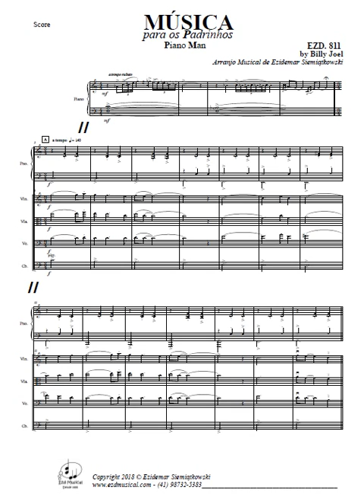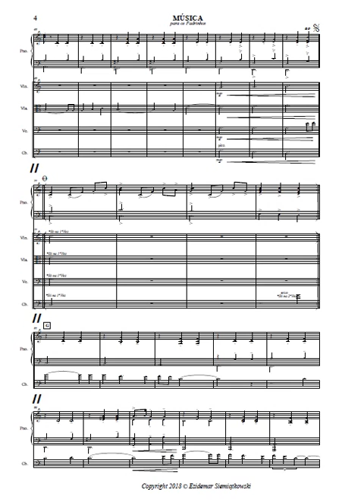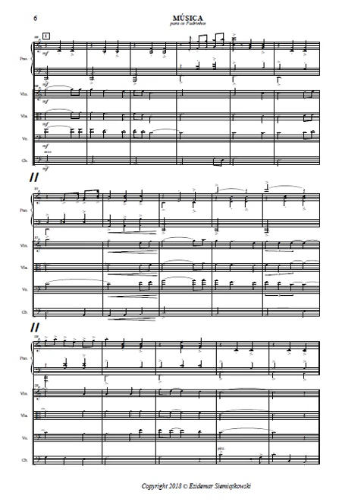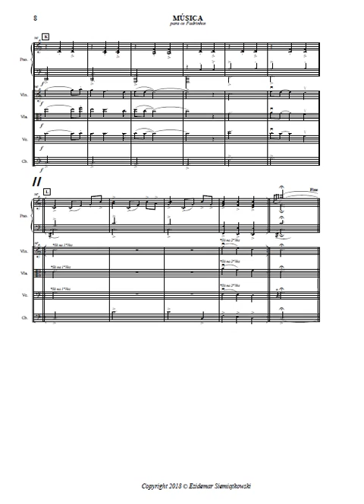Piano Man - para Casamentos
Arranjo Musical de Ezidemar Siemiątkowski para ensemble especial em Casamentos.